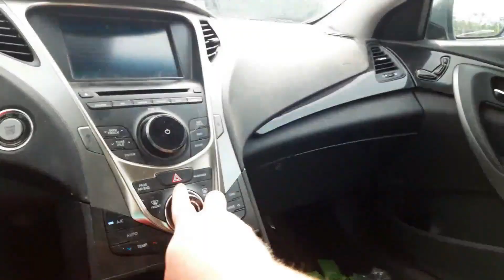Timothy Varner- Hungry Robot (Instrumental)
i made this instrumental many years ago and today decided to post it with video of taking my babies walking at the local park its pretty pleasant if i do say so myself Beau is the big one Darla is the tiny one